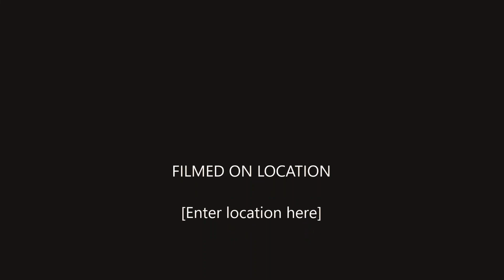The Musician - David Copperfield Piano at Rudder Cut Cay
David Copperfield sank this stainless steel piano and mermaid in the beautiful blue Bahamian waters outside his private island Rudder Cut Cay in the Exumas. In about 15 feet of water it is hard to find, but worth it when you do!